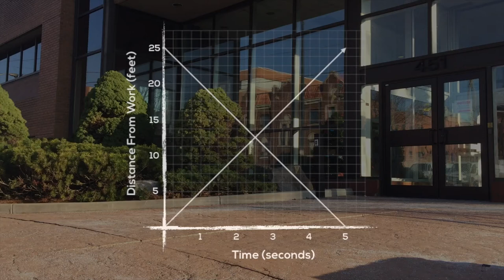Walk Out Sequel [Act 3, Scene 1]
See what the distance-time graphs look like when we change the scale.